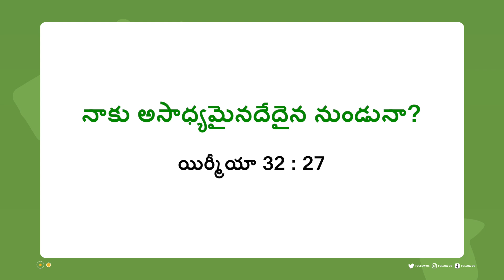యేసుతో నడవండి | సహో. మోహన్ సి. లాజరస్ | సెప్టెంబర్ 4 | Telugu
Jesus Redeems
Hyderabad
Telangana
500082